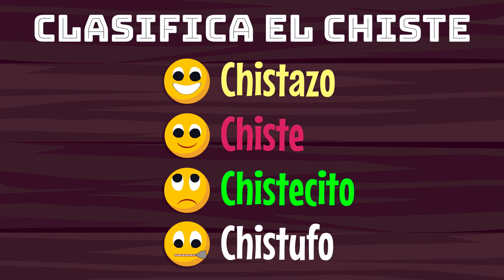🤣 La Amante - Los Mejores Chistes